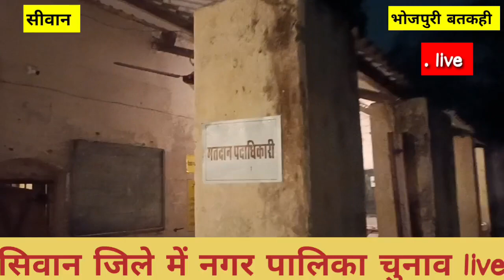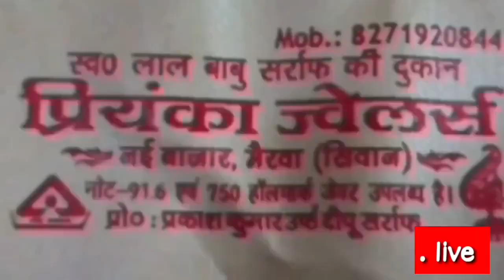breaking लाइव चेयरमैन मतदान नगर पालिका